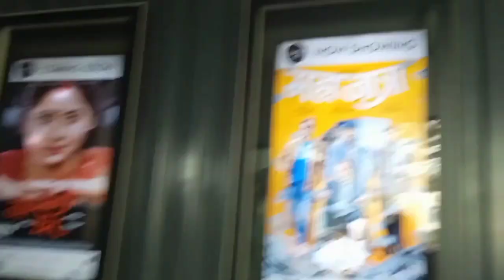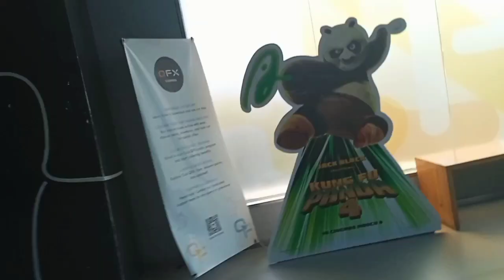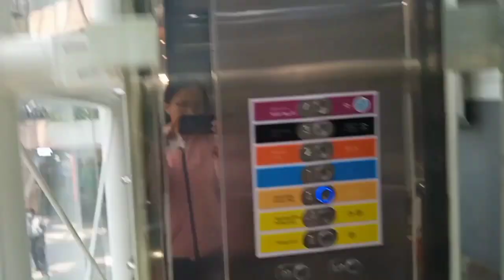happynewyear 2081all of you😊